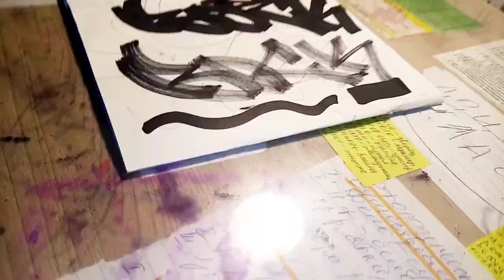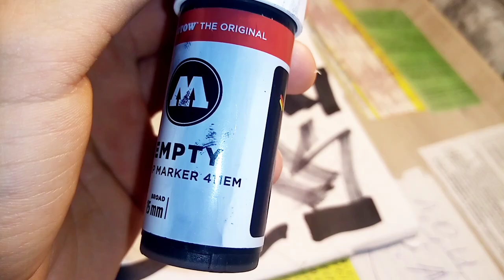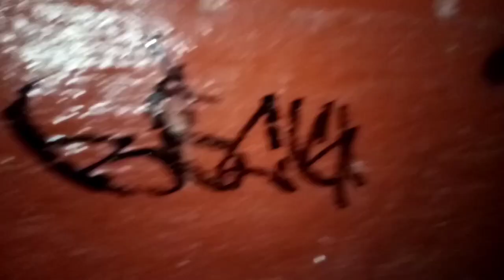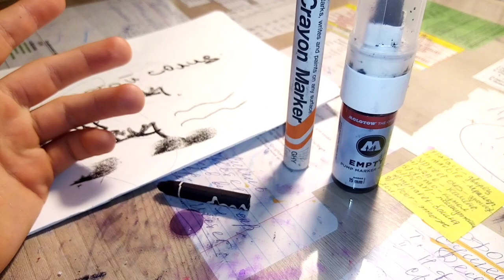обзор маркера Molotov 411em#bock